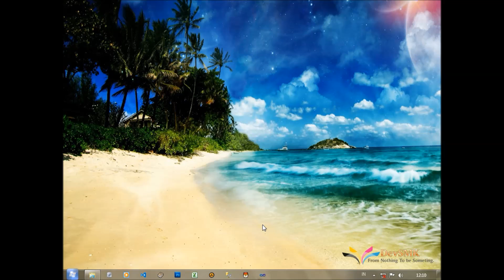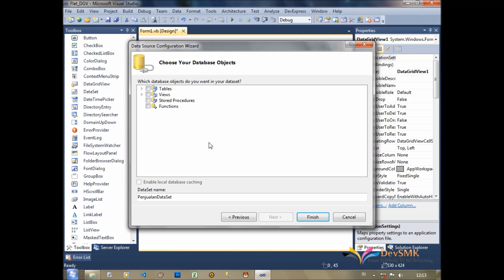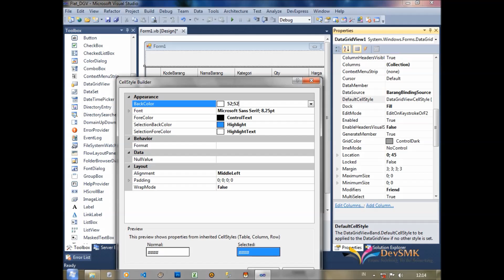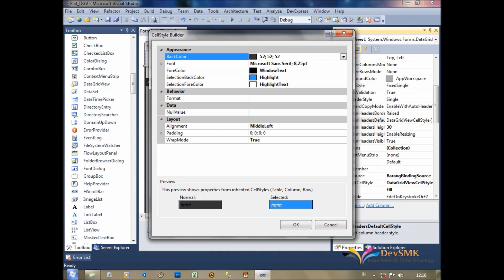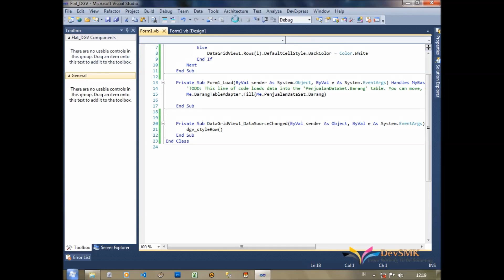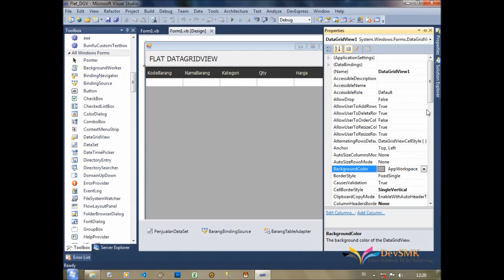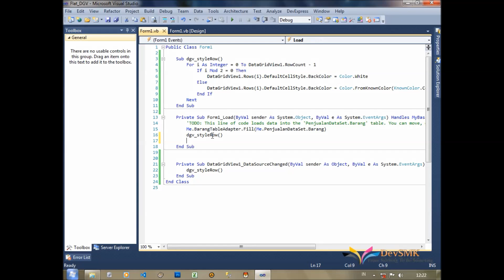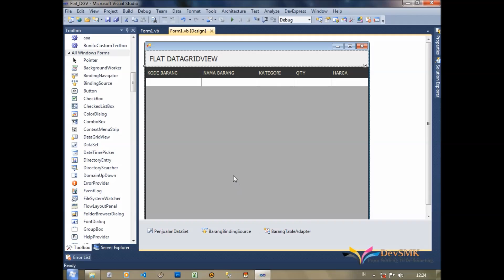DataGridView Flat Design (VB.Net) - Visual Studio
This simple way to custom your DataGridView into Flat Design - Visual Studio